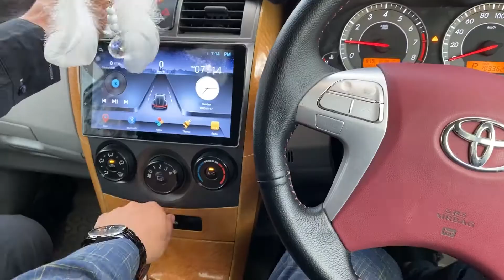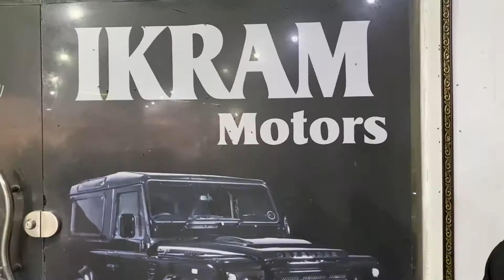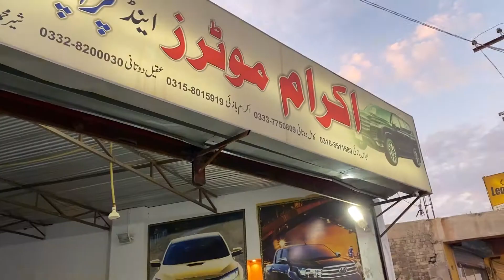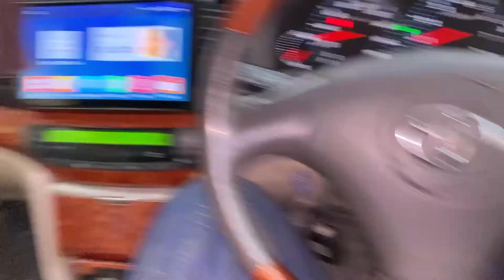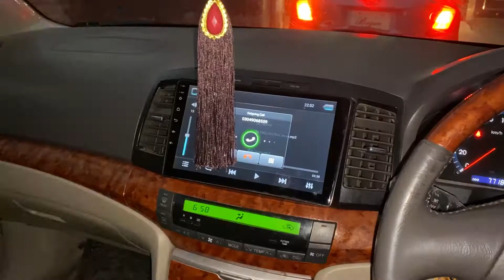Surprise 🙈🙈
bali, trip, vlog, 2018, travel, mr.mnv, mr mnv